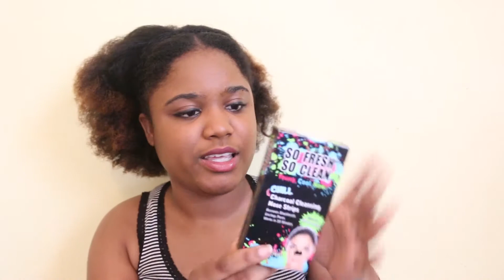MIS PRODUCTOS TERMINADOS | ¿LOS VOLVERE A COMPRAR?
Hola-Hola! hoy les mostrare mis productos vacios y productos terminados. Productos que pronto voy a tirar a la basura.

*sigueme a todos lados*

ST THOMAS, VI
00801

ME AYUDARIAS A LLEGAR  LOS 2,000 SUSCRIPTORES? :)